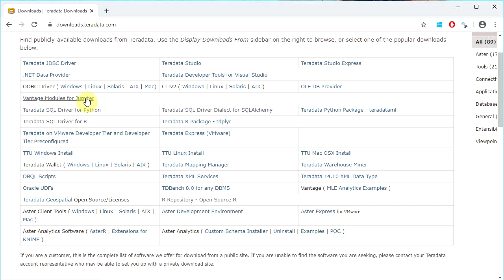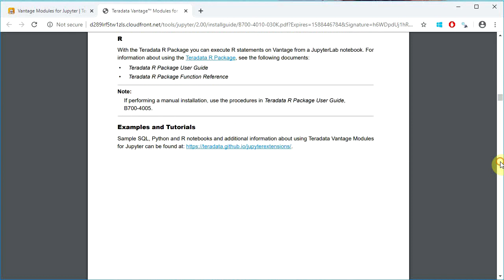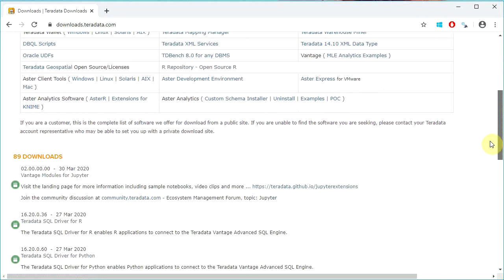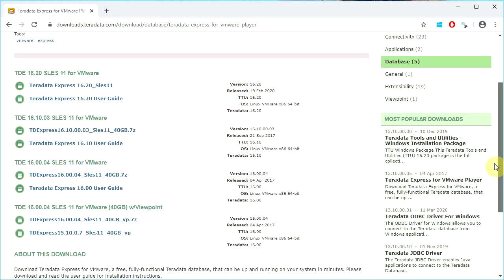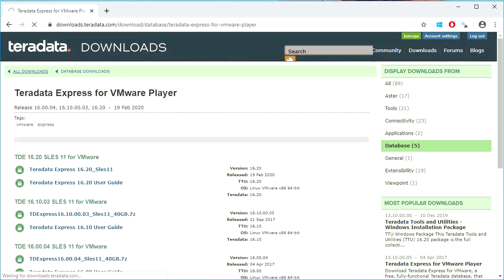Descargar JupyterLab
Repositorio Github con enlaces a todo el material necesario